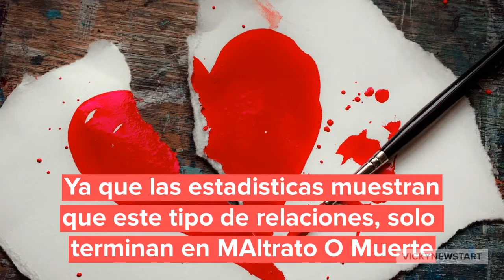VIDEO POST: NIVELES DE RIESGO EN UNA RELACION DESTRUCTIVA-adobe spark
Video är skapas med adobe spark
Videos skapades av Virginia Gonzalez